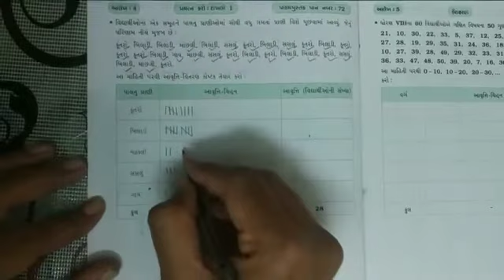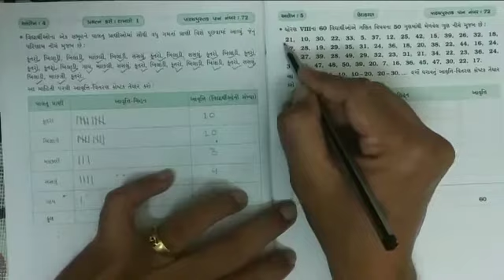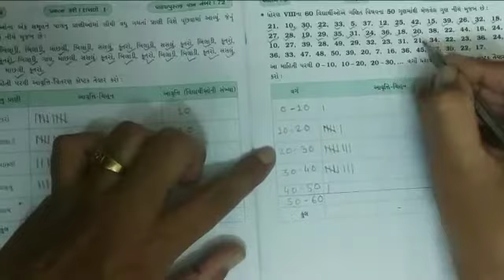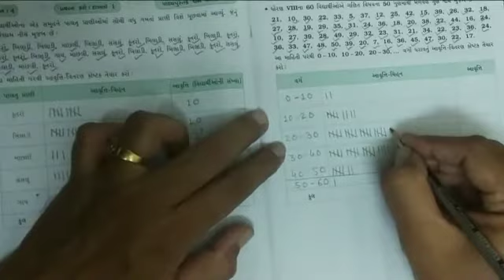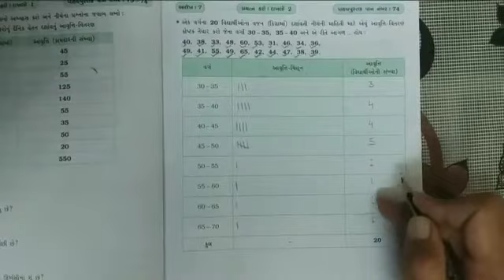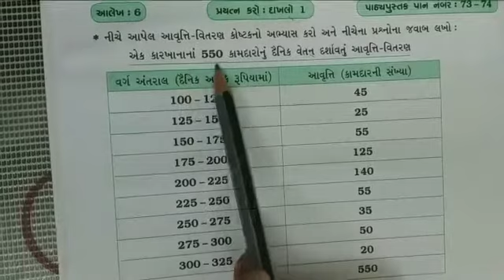std 8,maths,che 5,part 3